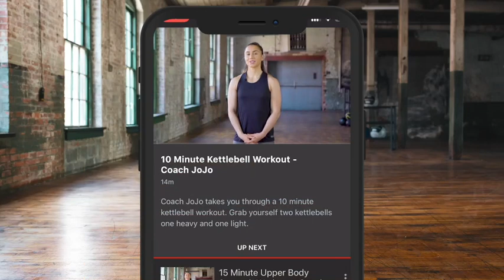'I KNOW BOTH OF THEM WELL.. DILLIAN WHYTE IS COMING TO TAKE TYSON FURY'S HEAD OFF' - JORDAN THOMPSON